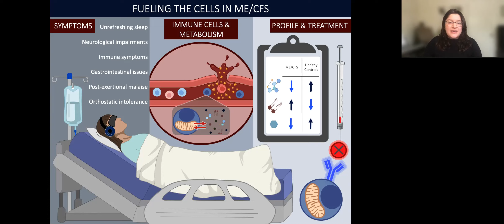Where do ME/CFS immune cells get their energy, or ale?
Jessica Maya, a graduate student in the Genetics, Genomics, and Development Program at Cornell University in Maureen Hanson’s lab, talks about ME/CFS, the immune system response, and the fuels that energize immune cells to properly defend the body. This talk was adapted from Cornell University’s 3 Minute Thesis Finalists Round Competition, where she was tasked to explain her thesis work in under 3 minutes in an engaging form that could be understood by an intelligent audience with no background in the research area.

You can find more information about the ongoing research at the Cornell Center for Enervating Neuroimmune Disease by visiting